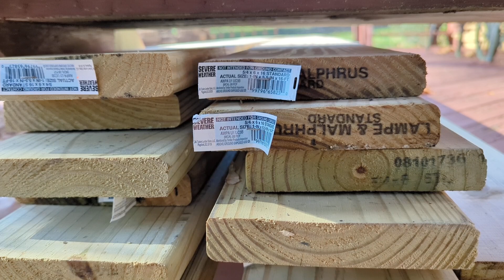DIY Pressure treated wood